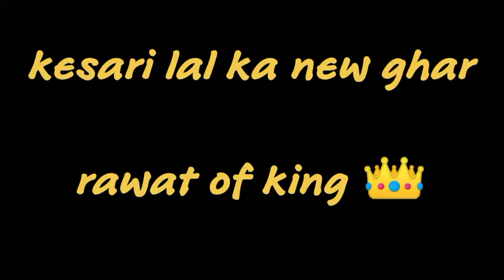खेसारी लाल का नया घर vlog channel 💓